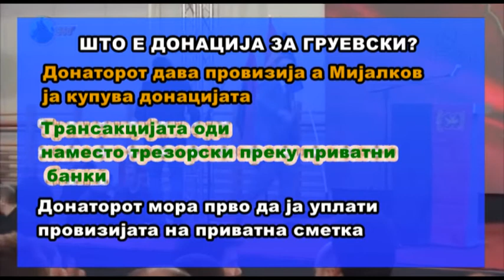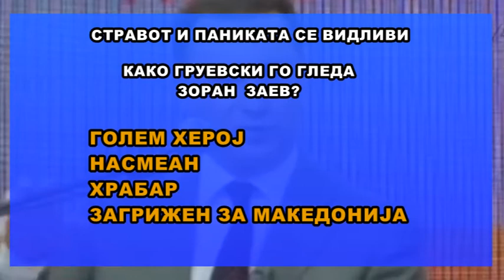ИСПЛАШЕН наспроти ХРАБАР